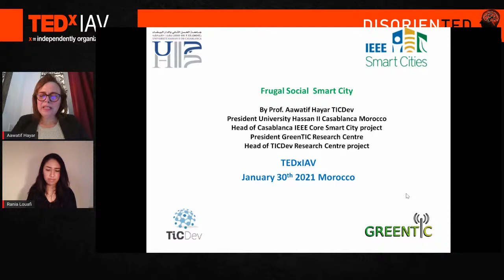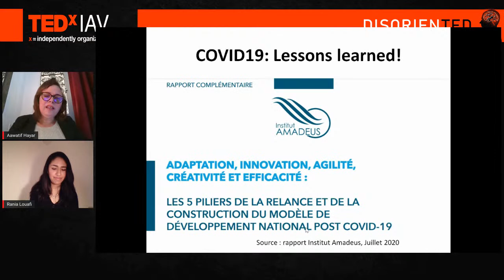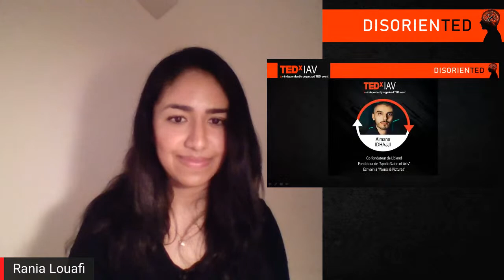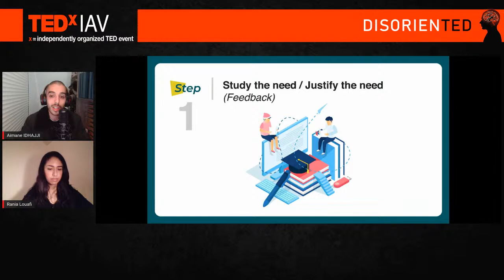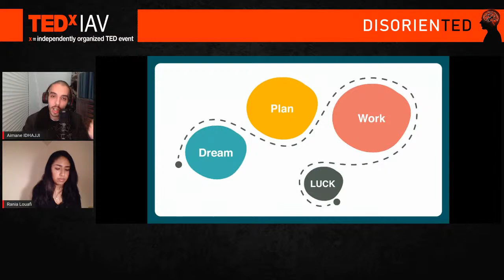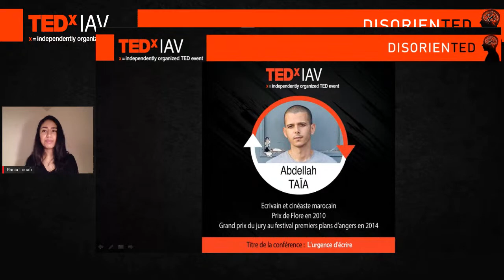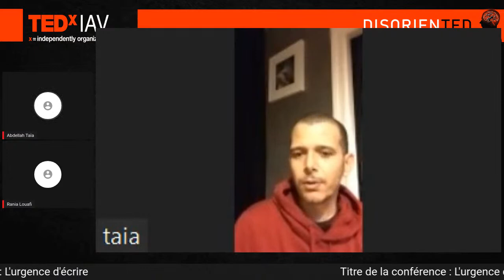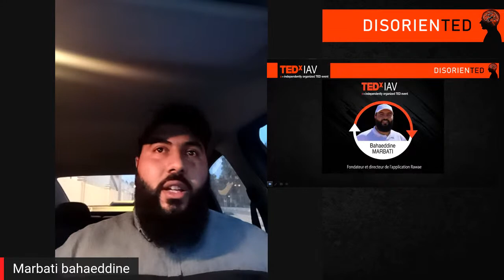TEDxIAV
🚨 Vous vous sentez en manque d’inspiration ? La routine du travail à distance devient de plus en plus difficile ? L’avenir est flou et vous ne savez plus où vous en êtes ? Vous vous sentez complètement DESORIENTES ?
🚨 Vous n’êtes pas seul, il ne s’agit que d’une phase temporaire et la PREMIERE EDITION DE TedxIAV est là pour vous le prouver !
🚨 Sous le thème DisorienTED, cette première édition promet des interventions intéressantes par des personnalités inspirantes !

00:00 - Countdown
07:52 - Introduction
11:28 - Intervention Madame MHADA Manal
30:20 - Intervention Madame HAYAR Aawatif
58:17 - Intervention Monsieur IDHAJJI Aimane
1:28:50 - Intervention Monsieur TAIA Abdellah
1:54:33 - Intervention Monsieur MRABTI Bahaeddine
2:13:56 - Clôture